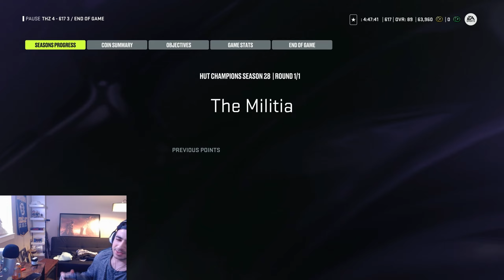PLAYOFF THEME TEAM RESULTS AFTER ROUND 1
In this video, we go over the results of my Playoff Fantasy Theme Team in Hockey Ultimate Team after round 1 of the NHL playoffs.